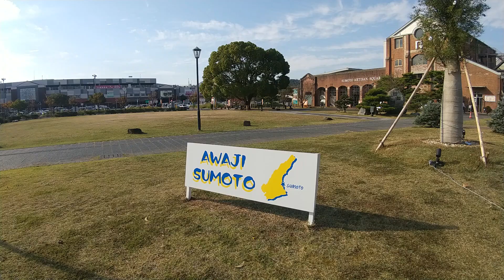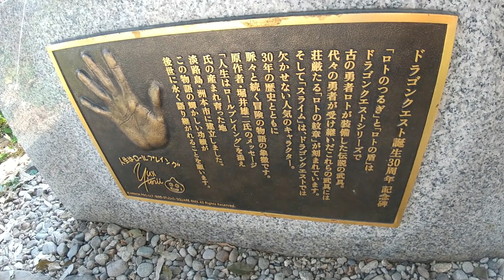淡路島にある、ドラゴンクエスト記念碑に行ってみた！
淡路島の洲本市民広場にある、
ドラゴンクエスト記念碑に行ってみました！
ゲーム作者・堀井雄二さんの出身地を
記念して建てられたそうです。